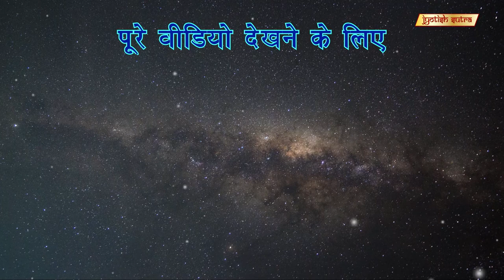हर चेहरा कुछ कहता है | Face Reading Predication By Swami Jagannath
Face reader Swami Jagannath tells you everything about face, body language & voice.